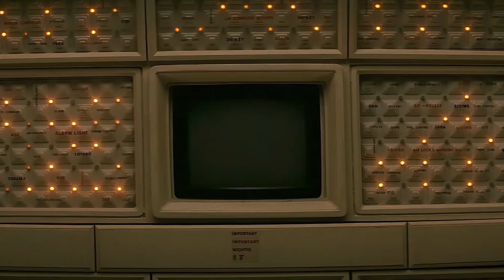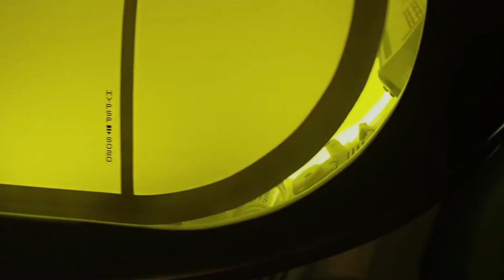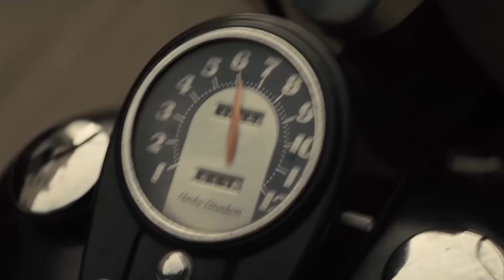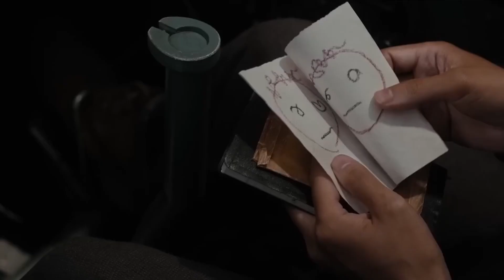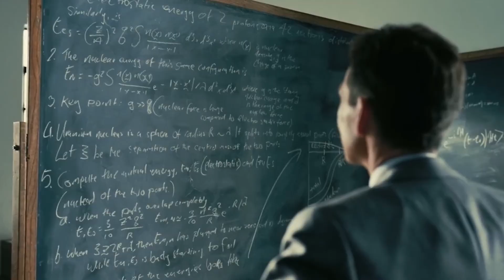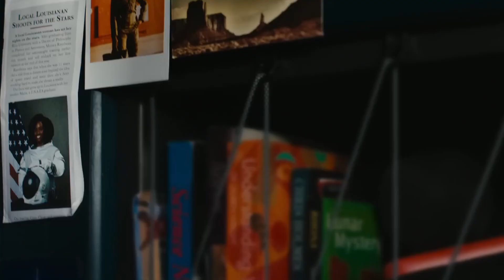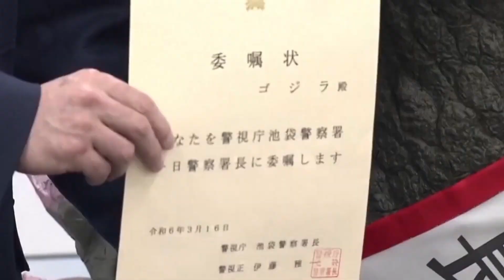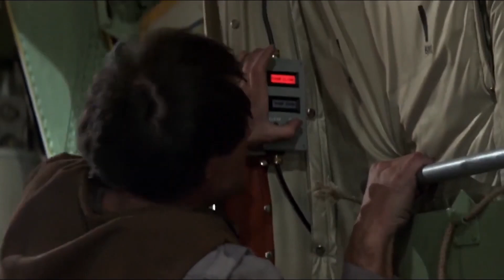Over Two hours of Pointless Film Trivia